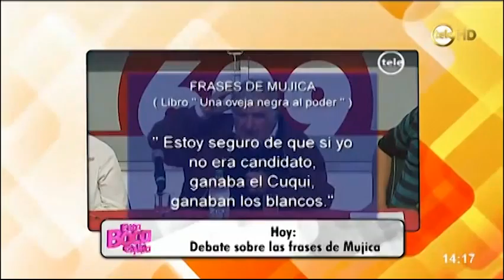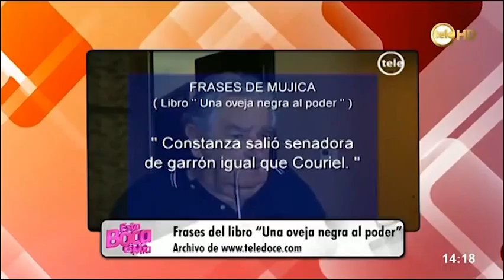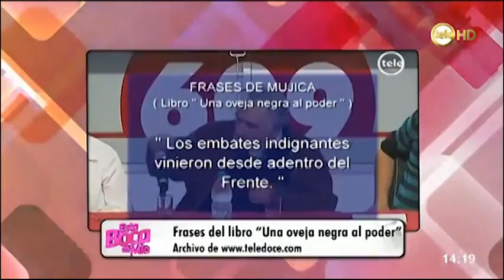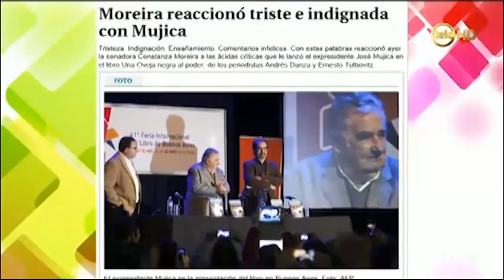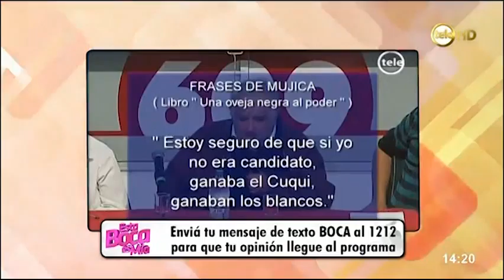Mujica, Una Oveja Negra al Poder